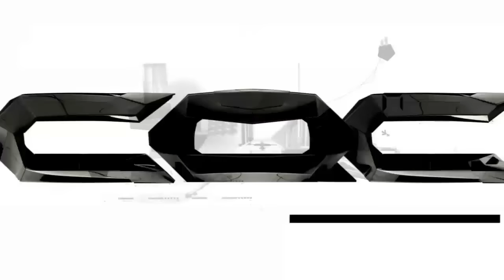Desquiciadas declaraciones de Pity Alvarez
En un desopilante Selfie Test, el cantante de Intoxicados realizó increíbles declaraciones sobre lo que piensa de la vida en general. No te pierdas  un momento muy divertido en CQC.
En esta ocasión, Pity Álvarez habló con CQC y dio declaraciones desopilantes sobre diversos temas. El cantante de Intoxicados se sometió al Selfie Test y no sólo contó cosas referidas a sus gustos.
También, el cantante de rock dijo que Gustavo Santaolalla es un músico sobrevalorado.
Emitido: Miércoles 06 de Agosto del 2014